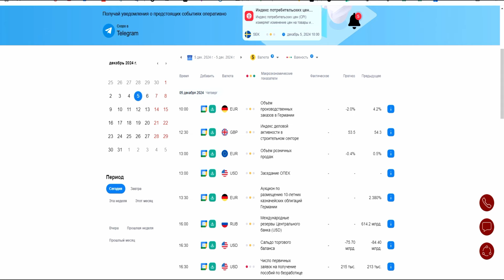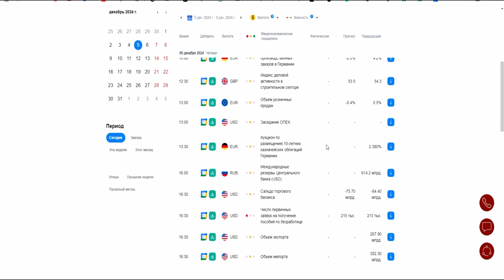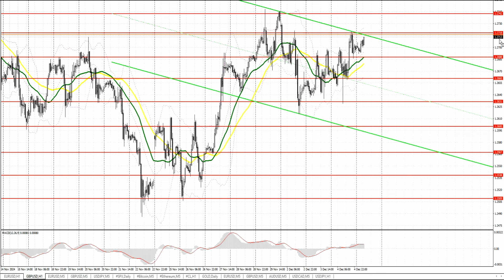Прогноз на 05.12.2024 от Максима Магдалинина: Слабые данные по США помогли евро и фунту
Точки входа по паре EURUSD:
Точки входа по паре GBPUSD:
Точки входа по паре USDJPY:
Прорыв уровня 150.06 может привести к росту доллара в район 150.37 и 150.70
Прорыв 149.66 может привести к распродажам доллара в район 149.32 и 148.97

Если у вас есть вопросы, либо вы хотите получать актуальные прогнозы и советы одними из первых: добро пожаловать в мою группу в Telegram

Еврозона:
Изменение объема заказов в промышленности Германии
Изменение объема промышленного производства Франции
Изменение объема розничной торговли еврозоны
Индекс PMI для строительного сектора Великобритании
Член КМП Банка Англии Меган Грин выступит с речью
США:
Число первичных обращений за пособием по безработице
Сальдо баланса внешней торговли